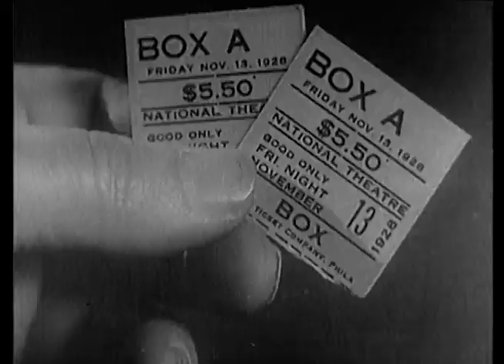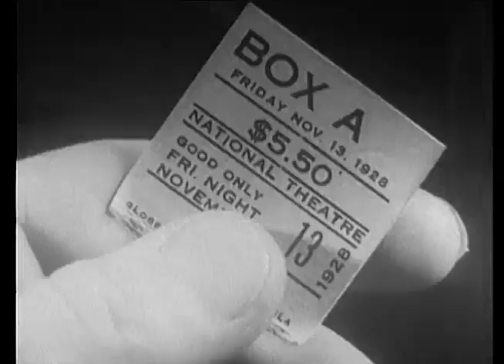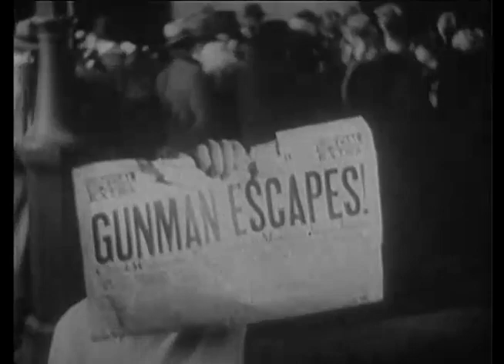1929: Alibi (Chester Morris, Mae Busch & Harry Stubbs)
ALIBI.
Chick Williams, a prohibition gangster, rejoins his mob soon after being released from prison. When a policeman is murdered during a robbery, he falls under suspicion. The gangster took Joan, a policeman's daughter, to the theater, sneaked out during the intermission to commit the crime, then used her to support his alibi. The detective squad employs its most sophisticated and barbaric techniques, including planting an undercover agent in the gang, to bring him to justice.

CAST.
Chester Morris / Chick Williams
Harry Stubbs / Buck Bachman
Mae Busch / Daisy Thomas
Eleanor Griffith / Joan Manning Williams
Irma Harrison / Toots
Regis Toomey / Danny McGann
Al Hill / Brown - a Crook
James Bradbury Jr. / Blake, a Crook
Elmer Ballard / Soft Malone - Cab Driver
Kernan Cripps / Trask - Plainclothesman
Purnell Pratt / Police Sgt. Pete Manning
Pat O'Malley / Detective Sgt. Tommy Glennon
DeWitt Jennings / Officer O'Brien
Ed Brady / George Stanislaus David
Virginia Flohri / Singer in Theater
Edward Jardon / Singer in Theater
Diana Beaumont (undetermined role)
Edgar Caldwell  (undetermined role)

CREDITS.
Director: Roland West
Screenplay: Roland West & C. Gardner Sullivan
Stage Play: John G. Wray, J. C. Nugent, Elaine S. Carrington
Titles: Roland West & C. Gardner Sullivan
Producer: Roland West
Cinematography: Ray June
Film Editing: Hal C. Kern

DETAILS.
Country: USA
Release Date: April 20, 1929
Production Co: Feature Productions